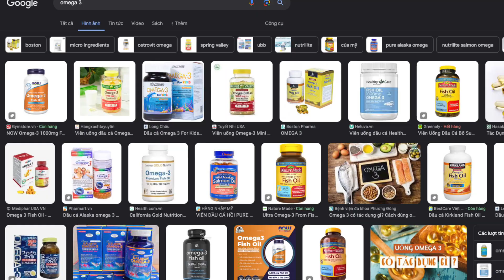Dùng Omega 3 Như Thế Nào Để Giảm Mỡ Máu | Bác Sĩ Trí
Dùng Omega 3 Như Thế Nào Để Giảm Mỡ Máu Hiệu Quả | Bác Sĩ Trí
Để giảm mỡ máu, bạn có thể sử dụng Omega-3 một cách hiệu quả. Omega-3 là một loại axit béo chưa no giúp làm giảm mức triglyceride và cholesterol trong máu. Bạn có thể tăng cường dùng các nguồn Omega-3 tự nhiên như cá hồi, hạt lanh, và hạt óc chó trong chế độ ăn hàng ngày. Các loại thực phẩm này giúp ổn định mức mỡ máu và giảm nguy cơ các vấn đề tim mạch. Tuy nhiên, trước khi thực hiện bất kỳ biện pháp nào, nên thảo luận với bác sĩ để xác định liều lượng và phương pháp phù hợp với tình trạng sức khỏe của bạn.
Trong video hôm nay Bác Sĩ Trí sẽ chia sẻ với mọi người cách dùng omega 3 như thế nào để giảm mỡ máu. Hãy cùng Bác Sĩ Trí theo dõi hết video hôm nay nhé!

0:00 Dùng Omega 3 Như Thế Nào Để Giảm Mỡ Máu Hiệu Quả
0:15 omega 3 là gì
0:45 omega 3 từ cá
1:00 omega 3 từ dẫu nhuyễn thể
1:45 ai nên bổ sung omega 3
2:20 dùng omega 3 bao lâu